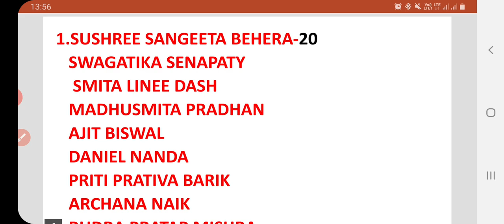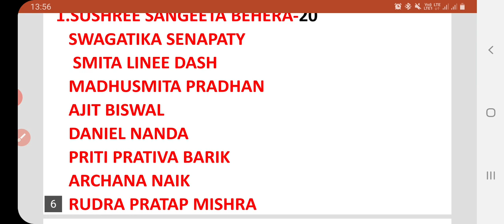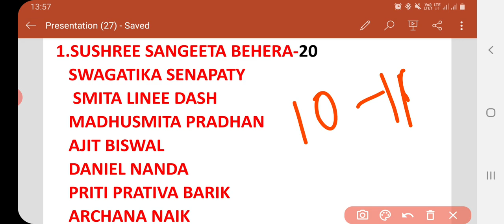9thclass||Mathtest3||Result||15.11.20 ଗଣିତ ପରୀକ୍ଷା3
9th class math Test 3 result ଗଣିତ ପରୀକ୍ଷା 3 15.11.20